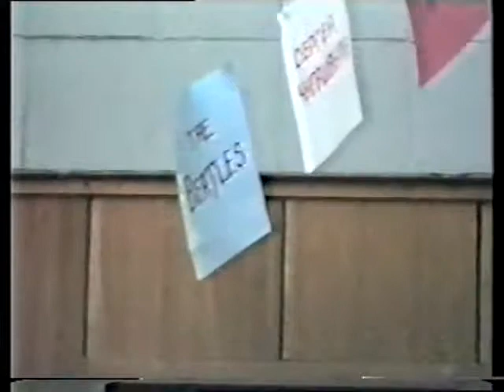Волшебное путешествие с Beatles (начало) 1999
Музыкальное шоу (идея - Георгий Гарунов, режиссер - Карен Мкртычан, автор сценария - Стас Мамедов). РЦК, Махачкала, 25-26 мая, 1999г.  Из архива Заремы Дадаевой